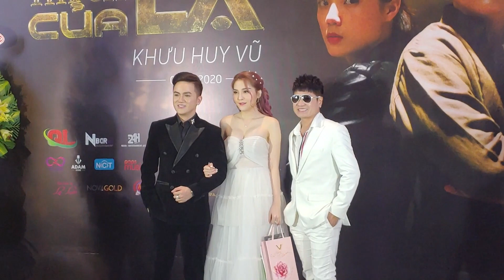SAKA TRƯƠNG TUYỀN TRỐN VIỆN đến chúc mừng chồng cũ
Ngay khi vừa phát hành, ca khúc đã nhận được “cơn mưa” lời khen từ phía khán giả. Không lựa chọn dòng nhạc sở trường là trữ tình bolero, Khưu Huy Vũ quyết định thử thách cùng thể loại ballad nhẹ nhàng, đầy tình cảm.

Ngay từ nốt đầu tiên của ca khúc anh đã nhanh chóng “đốn gục” người nghe bởi giọng hát truyền cảm, mượt mà. Kết hợp với lối diễn xuất tự nhiên cùng giọng hát ngọt ngào da diết, “Thích Của Lạ” xứng đáng có được thành tích cao như hiện nay.

Nội dung MV Thích Của Lạ xoay quanh câu chuyện tình yêu giữa Vũ (do Khưu Huy Vũ đảm nhận) – một chàng ca sĩ nghèo và Vy (do Lâm Á Hân đảm nhận) – một người con gái xinh đẹp, giản dị. Cùng với Tùng (Hữu Thanh Tùng thủ vai), cả ba nhân vật đã có cuộc chạm mặt ngay từ cảnh mở đầu MV.

Nhưng không ngờ cuộc gặp gỡ ấy lại là mấu chốt để mở ra những tình tiết thú vị trong suốt MV dài hơn 10 phút. Sự phản bội của nữ chính là một tình tiết mà người xem có thể đoán ra được thông qua những phút đầu của MV. Nhưng màn tiết lộ thân phận của Vy mới thật sự là “cú twist” khiến khán giả ngỡ ngàng. Nhưng đạo diễn Võ Đình Hiếu lại tạo cú shock cho khán giả bằng màn “đỡ đạn cho người yêu” của nam chính.

Cái kết MV cùng với câu hát “Đời lắm lúc là thế, yêu thương vụn vỡ tưởng là trong mơ. Người yêu em em không yêu, nhưng em vẫn cứ chờ,…” cứ ám ảnh khán giả. Với những cống hiến hết mình cho nghệ thuật của Khưu Huy Vũ, Thích Của Lạ hứa hẹn là một sản phẩm âm nhạc mang đầy đủ tính mỹ cả về phần nhìn và phần nghe.

Ca sĩ Khưu Huy Vũ quyết định Nói thêm về sản phẩm âm nhạc mới, Khưu Huy Vũ chia sẻ: “Vũ xem bài hát lần này như một thử thách tự đặt ra cho bản thân. Vũ nghĩ rằng khi đã là một người hoạt động nghệ thuật thì nên biết cách thay đổi và làm mới mình. Để có thể tiến gần hơn đến với khán giả. Dù mạo hiểm lựa chọn dòng nhạc không phải sở trường nhưng Vũ tự tin bản thân đã làm tốt nhất có thể để gửi đến cho người nghe sản phẩm âm nhạc chất lượng.”

Đình Hiếu làm đạo diễn cho MV

Mẹ của Khưu Huy Vũ

MV Thích Của Lạ là dự án âm nhạc được Khưu Huy Vũ và Nboro Entertainment ấp ủ và lên kế hoạch ra mắt trong năm 2020. Với dàn diễn viên tài năng: Lâm Á Hân, Hữu Thanh Tùng,… và chất lượng âm nhạc đỉnh cao, sản phẩm lần này chắc chắn sẽ trở thành một trong những “bản hit” đình đám của Khưu Huy Vũ.

Buổi họp báo rất bất ngờ trước sự xuất hiện của mẹ ca sĩ Khưu Huy Vũ.

Đến ủng hộ đêm ra mắt MV và chúc mừng cho Khưu Huy Vũ còn có các nghệ sĩ: NSƯT Kim Tử Long, NSƯT – á hậu Trịnh Kim Chi, nghệ sĩ Bạch Long, ca sĩ Dương Ngọc Thái, ca sĩ Lương Gia Huy, ca sĩ Saka Trương Tuyền, ca sĩ Hồ Quang Hiếu, ca sĩ Thu Trang Bolero, ca sĩ Nguyễn Đình Vũ, ca sĩ Hồ Việt Trung, Hoa hậu Vivian Trần, ca sĩ Nguyên Vũ, ca sĩ Bạch Công Khanh…